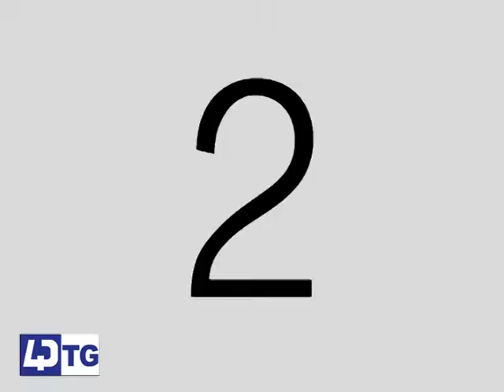POZZUOLI, LA PASSIONE DELLA SIGNORA PARISI